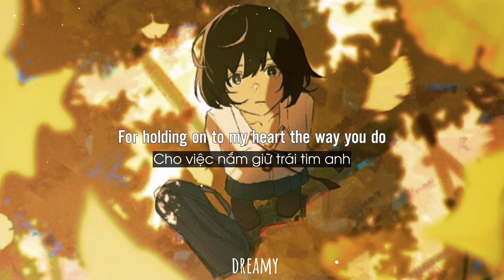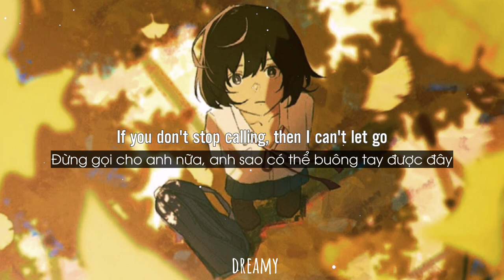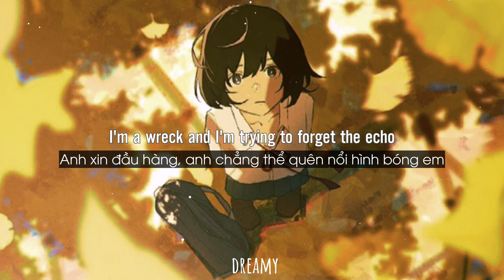[Lyrics+Vietsub] echo (aucoustic) - Alexander Stewart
Follow D R E A M Y:
🌼Fanpage: sẽ cập nhật khi nào mình lập page ;-;

📝Vocabulary:
✒ Echo (n/v): Tiếng vang, tiếng vọng
✒ Responsibility (n): Trách nhiệm
✒ Wear one's heart on one's sleeve: Khiến cảm xúc của ai được bộc lộ rõ ràng thay vì giấu chúng đi
✒ Haunt (v): Ám ảnh

📌These are the words I extracted from the video, if there are mistakes, hope everyone can comment and learn English well together. Thanks everyone.
🌿Lyrics:

You don't take responsibility
For holding on to my heart the way you do
And you know I wear mine out on my sleeve
But what else can you expect me to do?
If you don't end it, when it's over
Could you leave me, leave me lonely?
'Cause when you brake me, you brake me slowly
And I hear 'bout you're still holding me
If you don't stop calling, then I can't let go
When you're drunk and say that you need me close
Please don't keep me haunted by your ghost
When you leave me, all I hear is your echo
Your echo
(Oh-oh-oh-oh)
Your echo
Hold on to the possibility
That you and me can turn into us, oh
'Cause every time we break, it's never clean
And that's a death by a thousand cuts
Your echo
(Oh-oh-oh-oh)
Your echo
In my hand, in my heart
In my body, in my mind your echo
In my bed, I'm a wreak
And I'm trying to forget the echo
When you leave me, all I hear is...
Your echo
(Oh-oh-oh-oh)
Your echo
(Oh-oh-oh-oh)
Your echo

DREAMY is a non-profit channel with the purpose of promoting music.